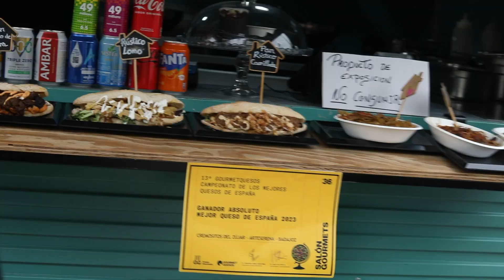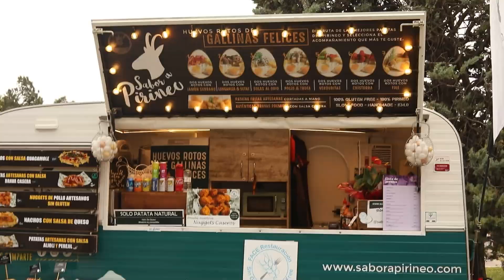Así son las FOODTRUCKS del FESTIVAL ZARAGOZA FLORECE en el PARQUE GRANDE de ZARAGOZA 2023